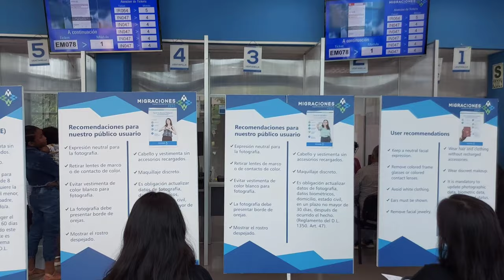Conociendo Bocapoma | Sacamos pasaporte | Detrás de cámaras en el trabajo repostero